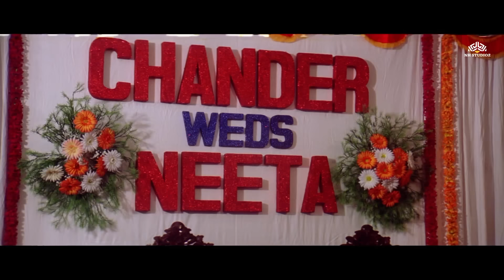जोनी लीवर धमाल कॉमेडी | Bobby Deol,Karisma Kapoor | जॉनी लीवर की लोटपोट कर देने वाली कॉमेडी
Movie : Aashiq
Film cast: Bobby Deol, Karisma Kapoor, Anupam Kher, Rahul Dev, Dina Pathak, Smita Jaykar, Anjan Srivastava, Mukesh Rishi, Kashmira Shah, Mrinal Kulkarni, Johny Lever, Ashok Saraf, Nasir Kazi, Vrajesh Hirjee, Krishna Bhatt
Singer: Udit Narayan, Roop Kumar Rathod, Alka Yagnik
Lyricist: Sameer
Music Director: Sanjeev Darshan
Film Director: Indra Kumar
Film Producer: Anil Sharma

Get ready to double over with laughter as Bobby Deol and Karisma Kapoor team up with comedy legend Johnny Lever in the uproarious movie "Aashiq"! From rib-tickling antics to hilarious mishaps, this movie is a rollercoaster of comedy that will leave you in stitches. Join us as we dive into the best comedic moments, showcasing Bobby Deol's comedic genius and Johnny Lever's unparalleled timing. With an ensemble cast featuring Anupam Kher, Rahul Dev, and more, "Aashiq" promises non-stop laughter from start to finish.

johnny lever comedy scenes
jonny livir comedy
jonnhy lever comedy
jhonny lever best of comedy scenes
bobby deol COMEDY MOVIE
bobby deol full movies
जॉनी लीवर डबल धमाल कॉमेडी